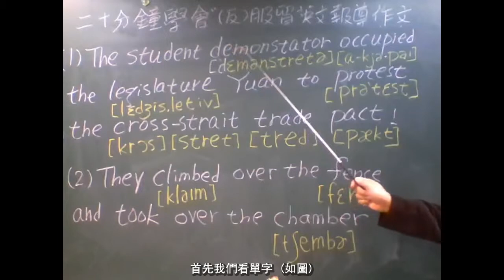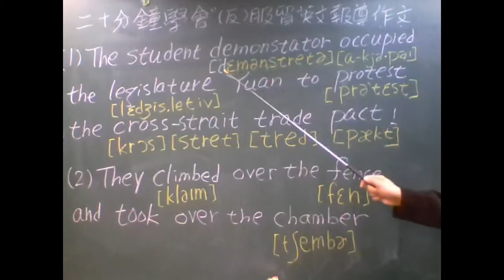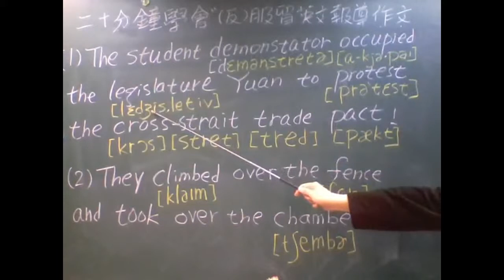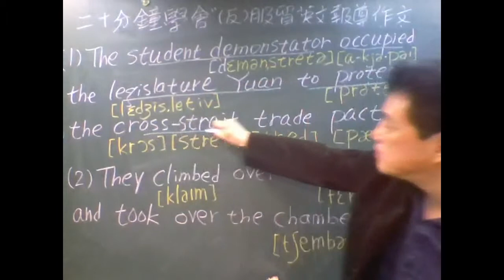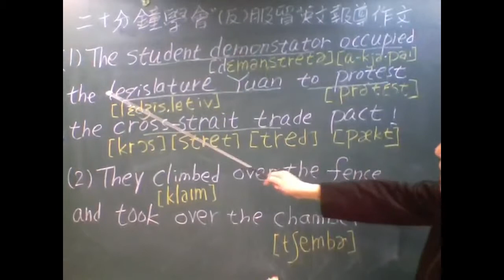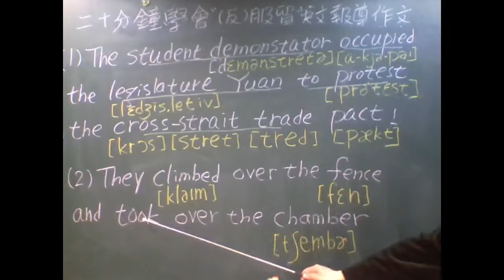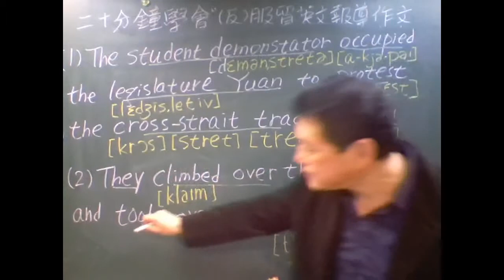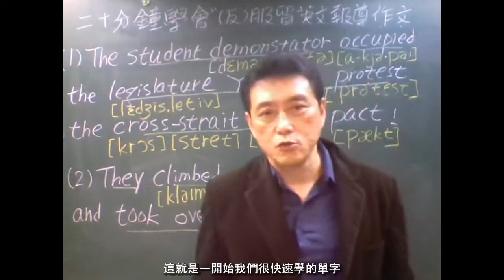二十分鐘學好服貿英文作文2事實說明